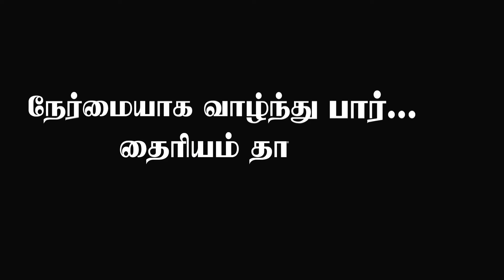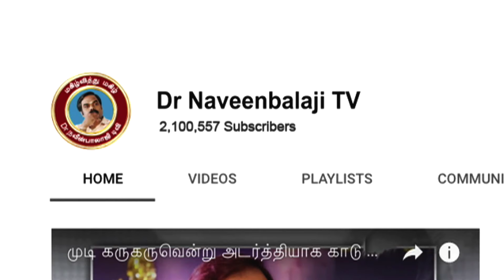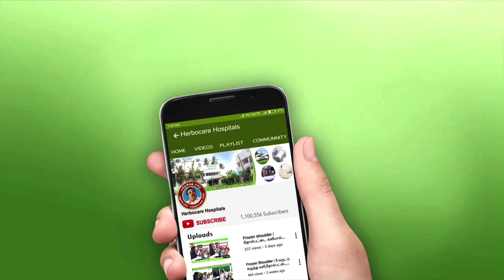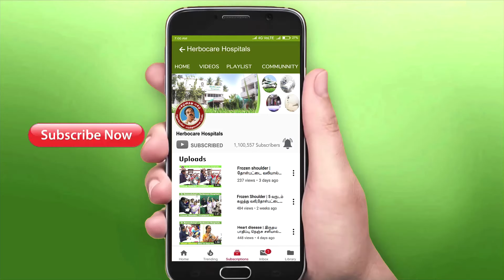1 வருடமாக மூட்டு வலி, கால் வீக்கத்தால் நடக்க முடியாமல் அவதிப்பட்டவர் 2 நிமிட வர்ம சிகிச்சைக்கு பின்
To watch our forgotten ancient medical values and hidden truths from our holy ancestors .
 " Dr Naveenbalaji TV "